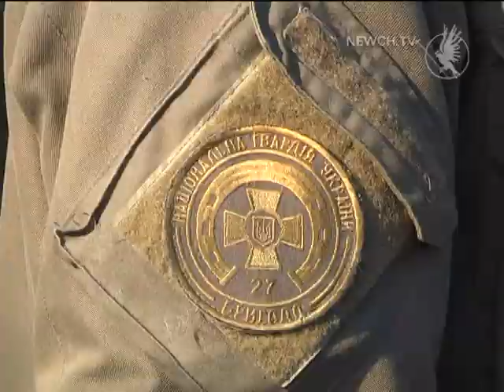Нацгвардії 4 роки| Телеканал Новий Чернігів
Які завдання виконують військові?